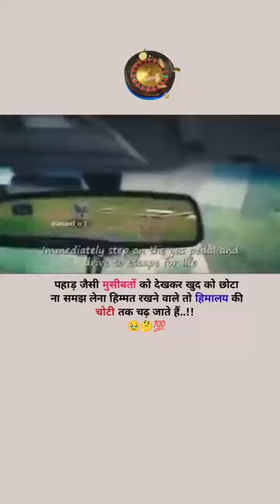22 April 2024